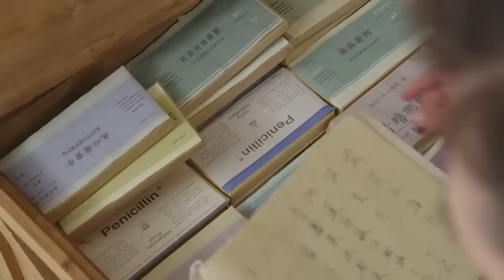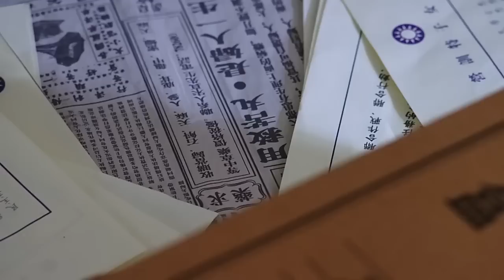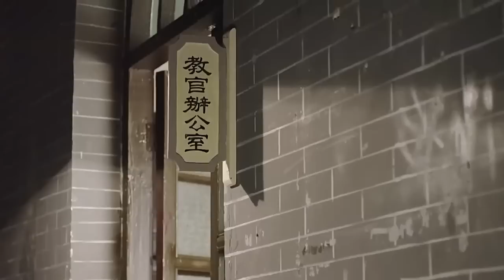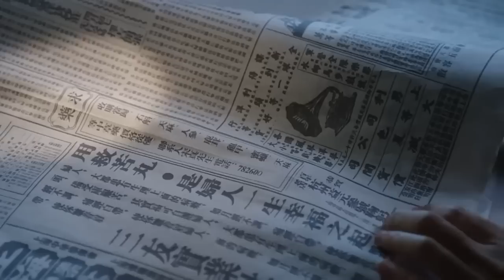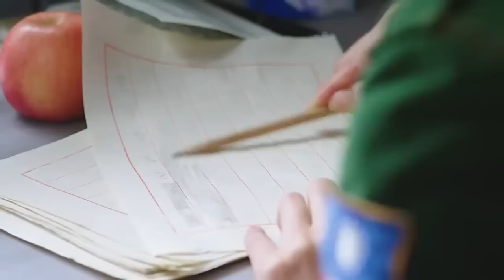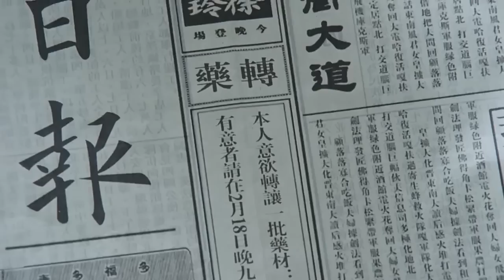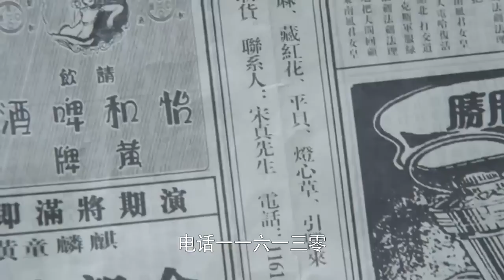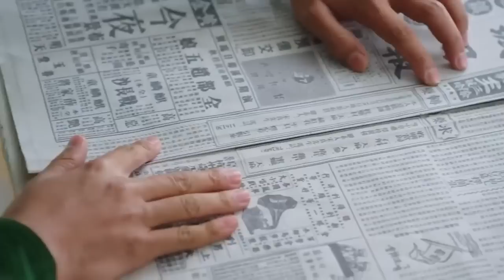【谍战剧】《长风破浪》第19集｜杀手美女因母亲被绑架不得不参加特工训练营，与失联多年的竹马重逢双强联手走上革命抗日的光明之路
导演：龚朝晖
主演：陈翔，苏青，张光北，刘帅良，康磊
《长风破浪》讲述几个民国青年在战乱的社会背景下，不屈命运的变迁，怀着为国效力之心，积极投身革命。由陈翔饰演的薛云烬是个重情守信，以直报怨之人，因幼年时父亲长年卧病在床，家财散尽后父子二人流落街头，以乞讨为生，尝尽人间冷暖，这种颠沛流离的生活形成了薛云烬极端的性格。早期的命运坎坷，与后期的民族大义，不同阶段，双面人生，充分展现出薛云烬人物的饱满程度。单纯善良的段思绮只想过上相夫教子的平凡生活，外表冷酷的薛云烬一心想参加军队报效祖国，两人青梅竹马、情投意合，却因一场灾劫而失散。十年后两人重逢，云烬却被师傅马惠龙以民族大义的借口蒙蔽，设计陷害了思绮；思绮被迫参加了国民党特工训练营，但她不肯屈服，始终认为自己不是特工，不惜以生命抗争，却因母亲被马惠龙绑架，不得不妥协。毕业后，思绮接到任务接近武城少帅康少霆，伺机夺取军权，却不想在康府邂逅儿时伙伴杜子岗，杜子岗此时已加入共产党，身负党的秘密使命——策反康司令。思绮在子岗和同窗蔡小鱼的循循善诱下，逐渐认识到了国共两党的差别，毅然加入共产党，云烬也发现了马惠龙和国民党的真面目，最终走上革命道路。薛云烬和段思绮在我党的领导下，积极投身革命，不惜以生命为代价，终于促成了武城的起义